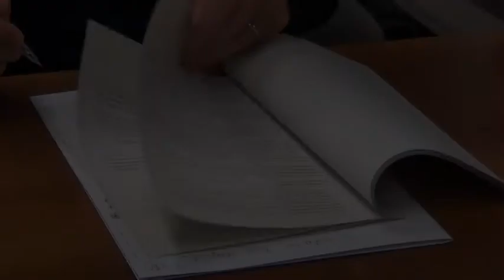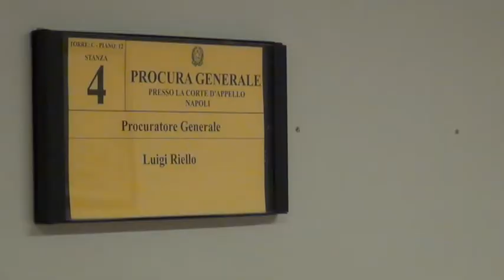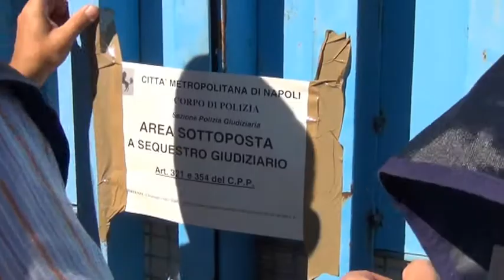Terra dei fuochi e reati ambientali, firmato l’accordo Procura Generale - Città Metropolitana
Il Procuratore Generale della Repubblica presso la Corte di Appello di Napoli, Luigi Riello, il Sindaco della Città Metropolitana di Napoli, Luigi de Magistris, e i Procuratori della Repubblica dei Tribunali dell’area metropolitana hanno firmato l’intesa che prevede l’impiego della Polizia Metropolitana prevalentemente in attività di polizia giudiziaria volte alla prevenzione e repressione dei reati ambientali. Saranno mantenute le sezioni di Pg presso le Procure, ma l’accordo prevede il coinvolgimento dell’intero Corpo e dei suoi ‘detective ambientali’ contro i crimini a danno del territorio e della salute dei cittadini. Previsti anche la connessione delle banche dati e tavoli di monitoraggio periodico